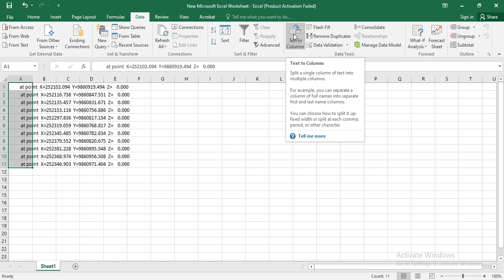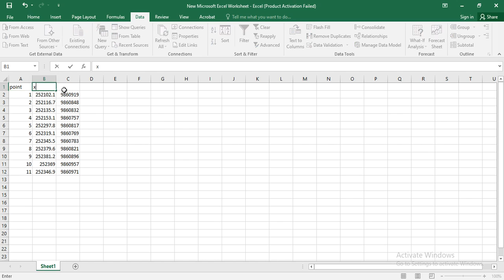How to covert Text to Columns or Table in Microsoft Excel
In this video one will be able to learn how to convert text or a sentence into columns/table